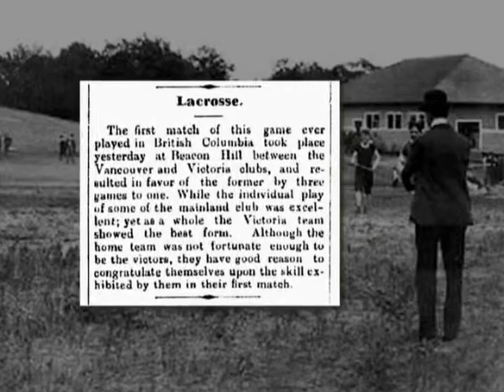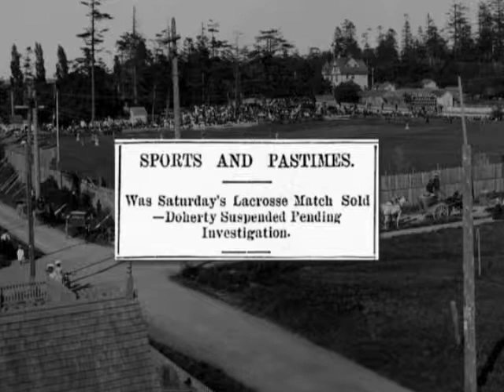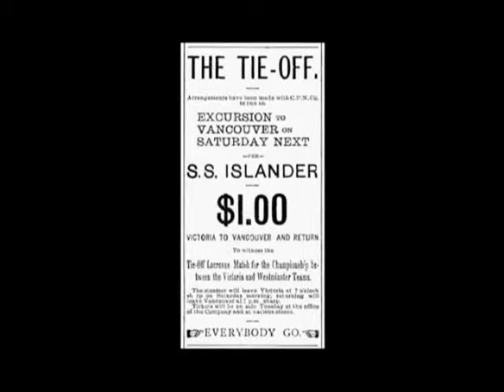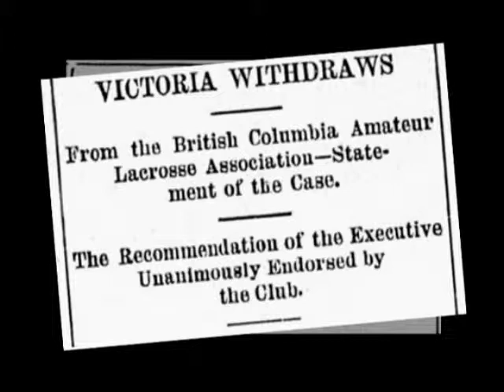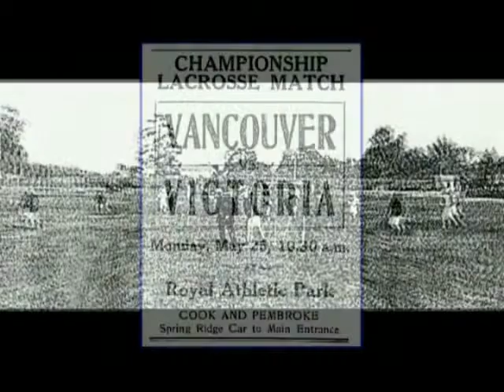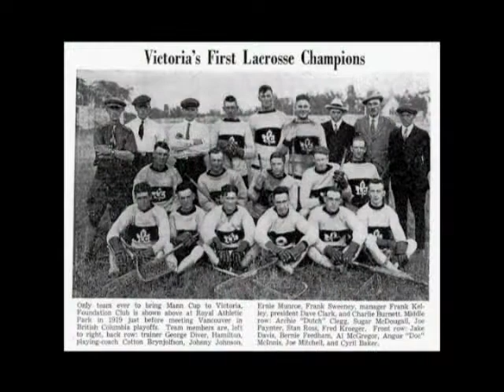Early history of lacrosse in Victoria.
Backgrounder featuring the history of lacrosse in Victoria.